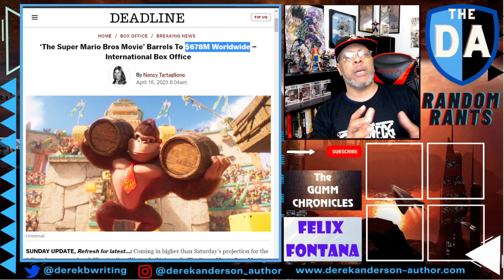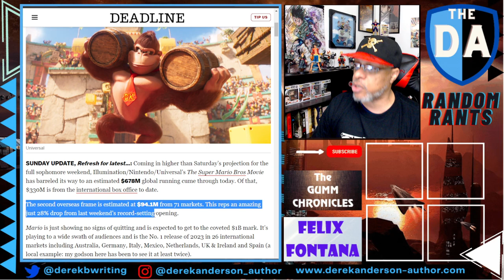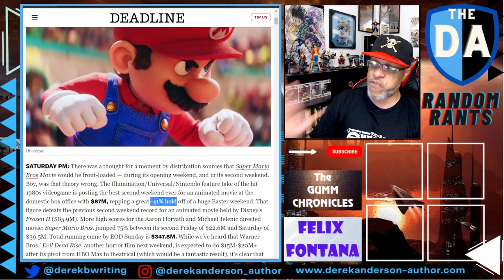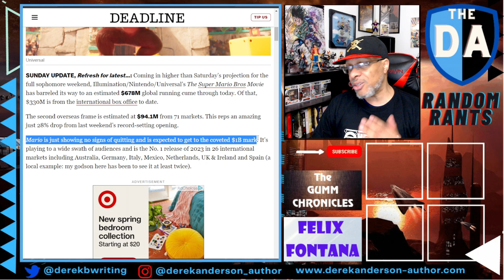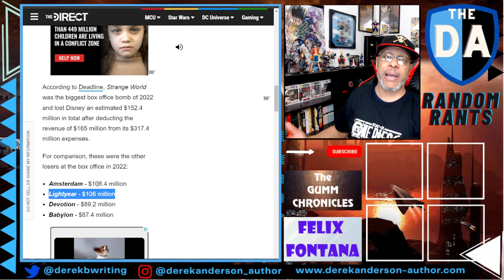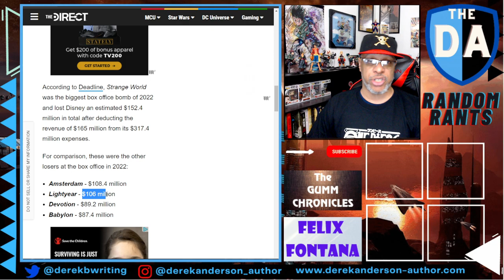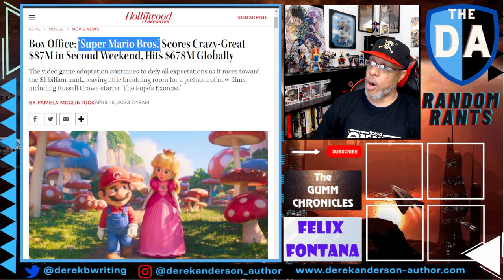Random Rants: MARIO MAGIC! The Super Mario Bros Movie DOMINATES Box Office! Biggest Movie of 2023!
The Super Mario Bros Movie once again defied expectations and has ran its global total to a $678M haul in just two weekends. The movie not only is dominating all newcomers, but it is proving that family entertainment is still a winning formula when film studios actually focus on family audiences and not progressive agendas.